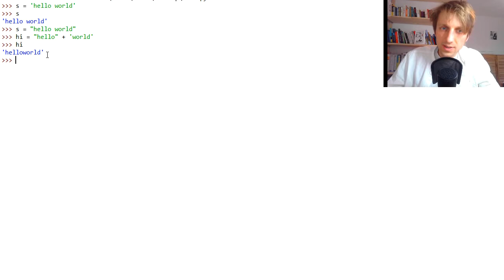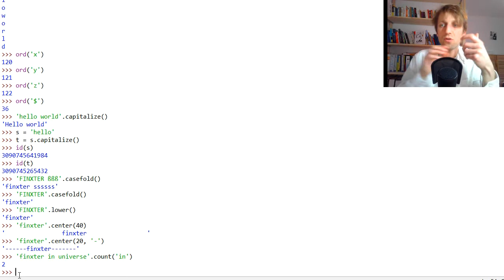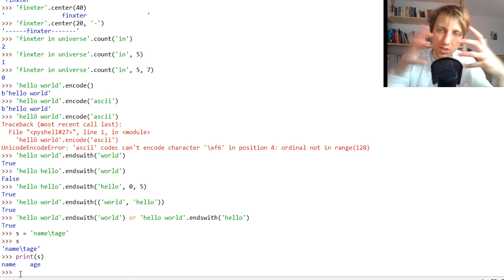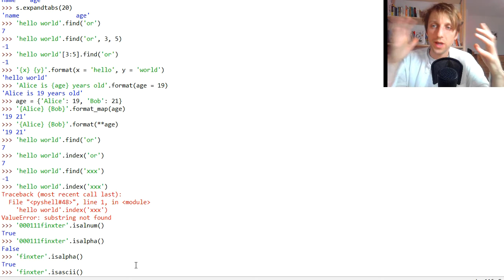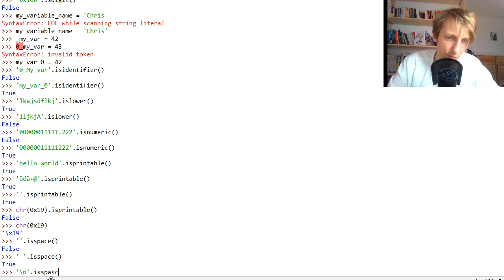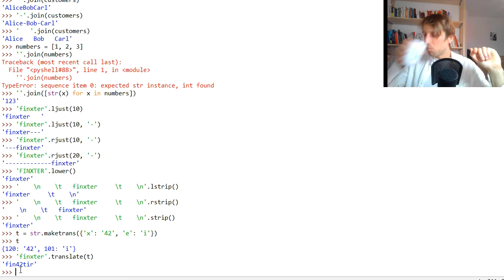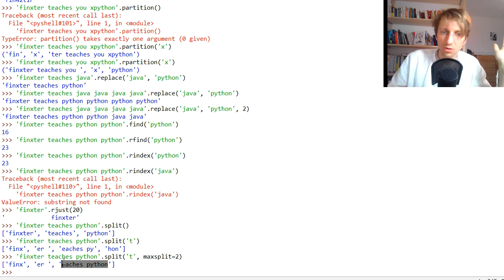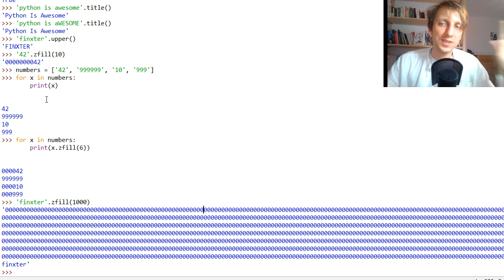Python String Methods [Ultimate Guide]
TABLE OF CONTENTS - Python String Methods
07:20 - capitalize()
08:48 - casefold()
10:12 - center()
11:55 - count()
14:45 - encode()
17:36 - endswith()
20:47 - expandtabs()
22:27 - find()
24:58 - format()
26:55 - format_map()
28:54 - index()
30:32 - isalnum()
31:39 - isalpha()
32:05 - isascii()
33:23 - isdecimal()
33:40 - isdigit()
34:34 - isidentifier()
37:35 - islower()
37:52 - isnumeric()
38:20 - isprintable()
40:50 - isspace()
41:57 - istitle()
43:28 - isupper()
43:53 - join()
46:08 - ljust()
46:58 - rjust()
47:44 - lower()
48:01 - lstrip()
48:42 - rstrip()
49:01 - strip()
49:28 - maketrans()
50:36 - translate()
52:00 - partition()
53:40 - rpartition()
54:10 - removeprefix()
54:40 - removesuffix()
55:16 - replace()
56:33 - rfind()
57:47 - rindex()
59:12 - split()
1:01:16 - rsplit()
1:02:30 - splitlines()
1:03:36 - startswith()
1:05:51 - swapcase()
1:07:01 - title()
1:08:32 - upper()
1:08:48 - zfill()